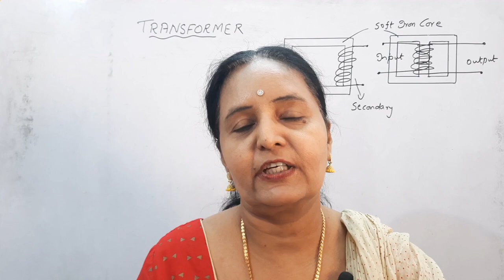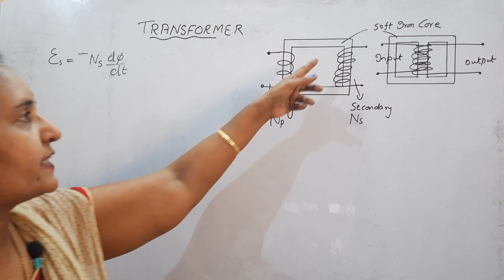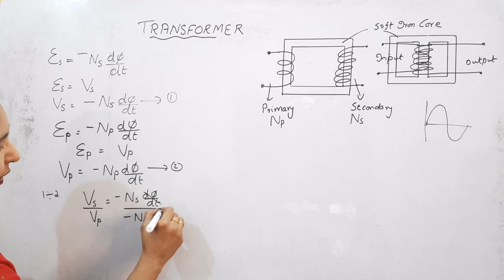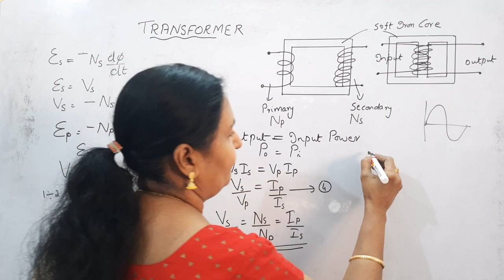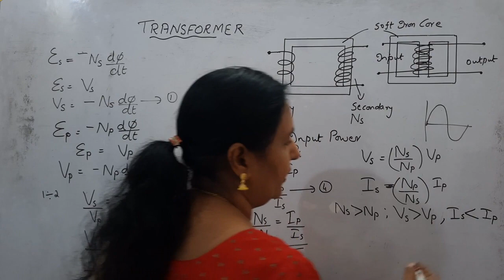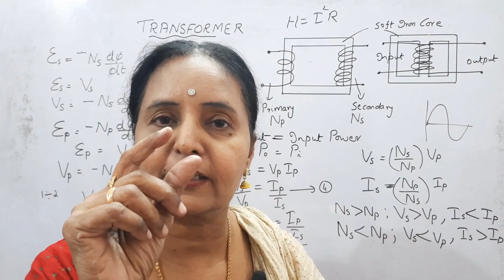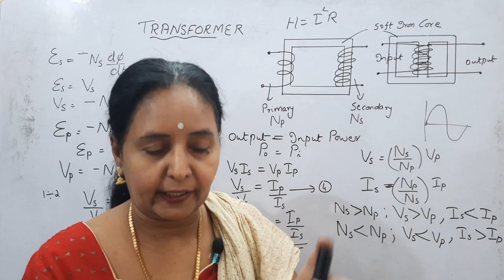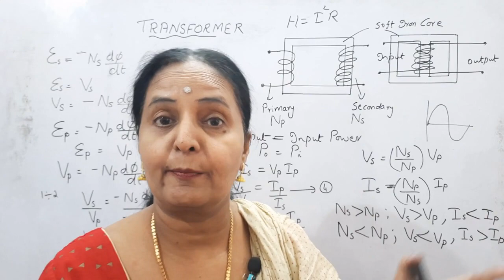Plus Two, Chapter 7, TRANSFORMER